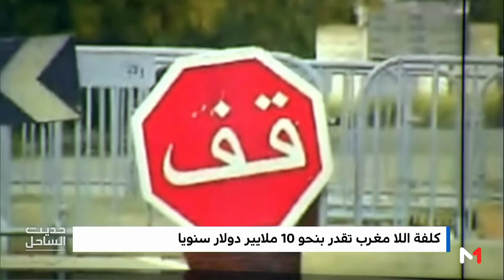حديث الساحل .. كلفة جمود الاتحاد المغاربي - الدبلوماسية الموازية (حلقة كاملة)